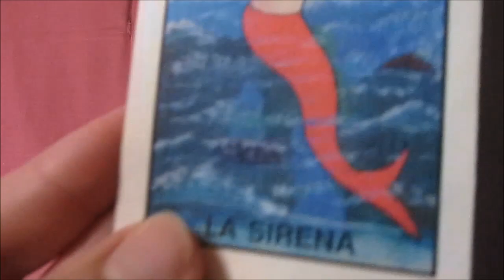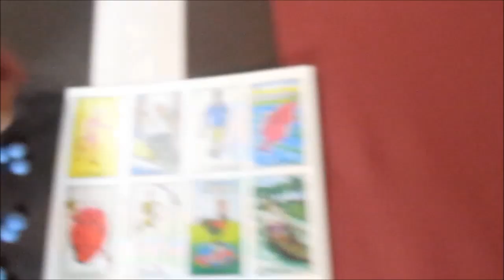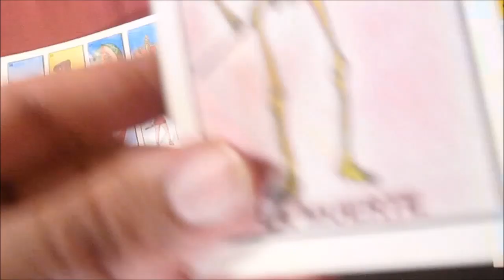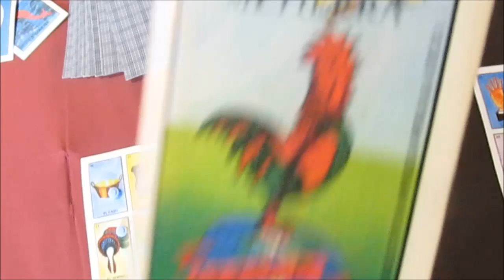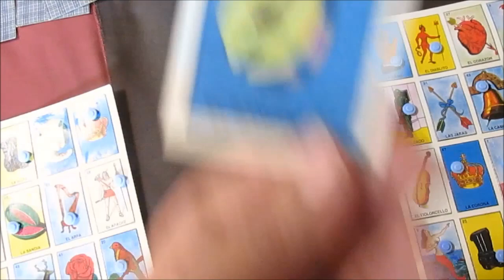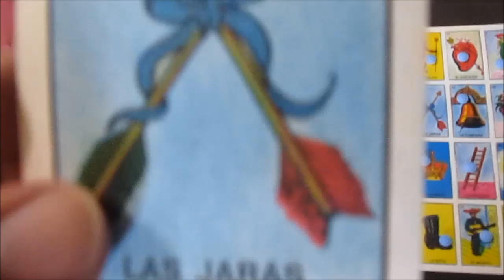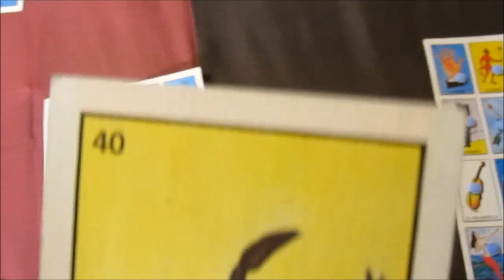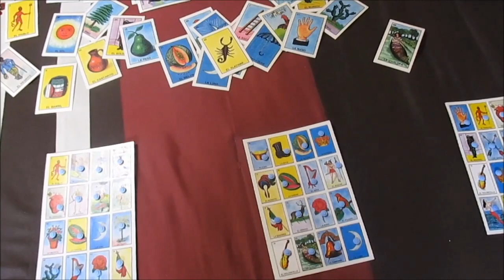fictional playing loteria with auto ali & auto teresa #2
loteria mexicana #2